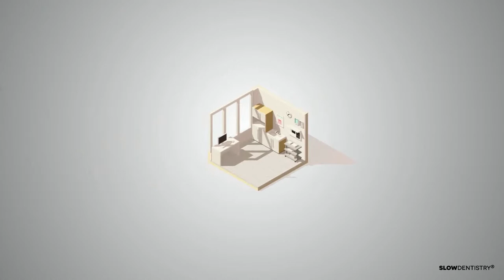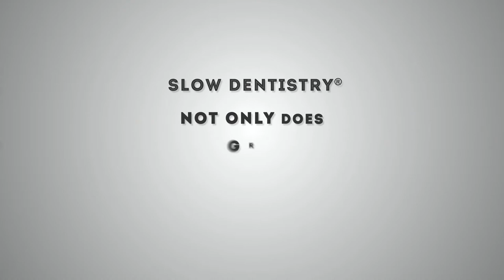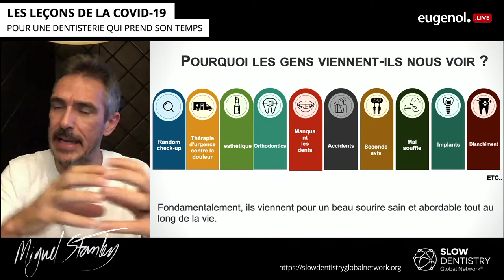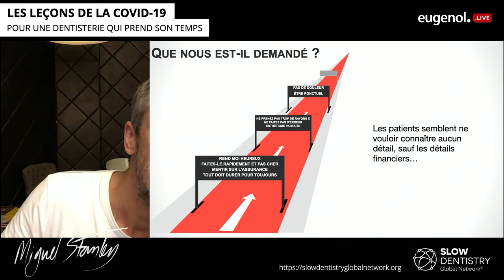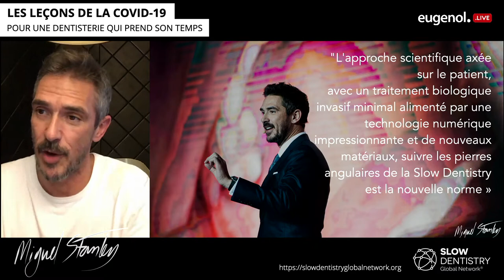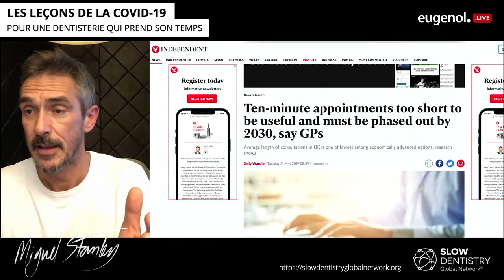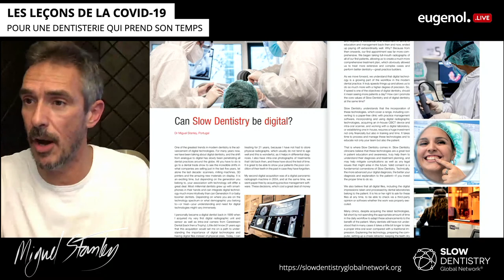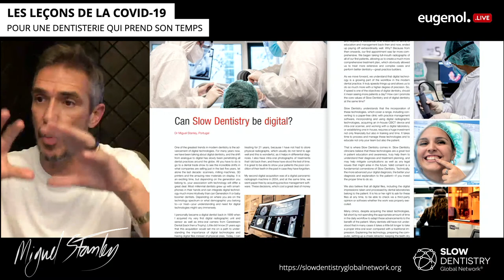Miguel STANLEY - Les leçons de la COVID19: pour une dentisterie qui prend son temps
⚡️ Les leçons de la COVID19: pour une dentisterie qui prend son temps
🎙 Par Miguel STANLEY
🙋‍♂️ Modérateur: Jérôme LIPOWICZ
🤩 Invité: Cyril GAILLARD
📆 Mercredi 9 février 2022 • 20h30
📺 Une conférence Eugenol LIVE ouverte à tous sur Facebook Live et YouTube

La COVID19 a chamboulé notre époque: il y aura bien un avant et un après, et nul doute qu’il a transformé nos cabinets dentaires depuis plus d’un an déjà. Ne serait-ce pas finalement une chance pour notre pratique et nos patients ? Un opportunité pour remettre en question nos comportements et nos procédures au cabinet ? Prenons-nous assez de temps avec nos patients et nos équipes pour convenablement diagnostiquer, planifier et réaliser une dentisterie moderne conforme à des gold standards ?

Miguel Stanley est le co-fondateur et ambassadeur pour la Slow Dentistry Global Network, une organisation à but non lucratif basée en Suisse faisant la promotion de 4 pierres angulaires. Ces principes, lorsqu’ils sont appliqués avec constance, apportent une éthique et une sécurité à l’exercice de la médecine bucco-dentaire, pour l’intérêt de l’équipe dentaire comme celle du patient. Découvrez également pourquoi la technologie et le numérique permettent de diminuer le stress, sécurisent votre métier mais surtout offrent plus de temps pour vous occuper de vos patients, créer des liens solides et améliorer la qualité des soins.